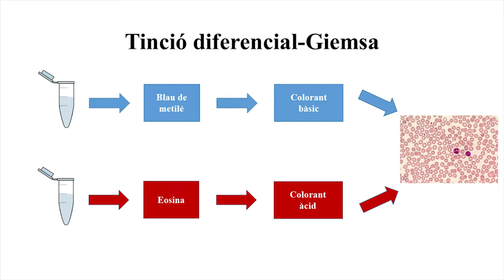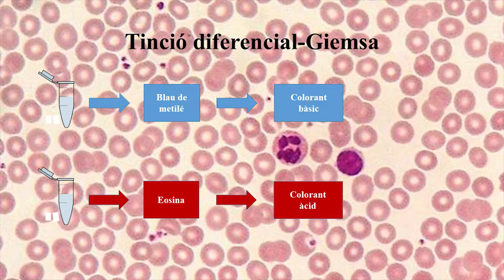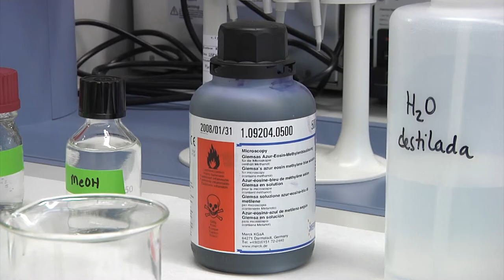Frotis Sanguini i Tinció de Giemsa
Autor: Serna García, Eva; Megías Vericat, Javier; San Miguel Diez, Teresa
Serie: Recursos didácticos y complementarios para estudiantes de Biología
Data: 2017
Resum: Aquest projecte està orientat a l'alumnat de la Unitat de Biologia del Departament de Patologia pertanyent als graus de Ciències de la Salut. Un dels objectius que perseguix és, d'una banda facilitar material complementari multimèdia per a preparar i entendre millor les pràctiques de laboratori, i d'altra banda, consolidar els coneixements que es desenvoluparan al llarg de la mateixa. Amb esta finalitat, el present vídeo descriu de manera virtual la realització d'un frotis sanguini i la tinció dels seus components cel·lulars amb tinció de Giemsa.